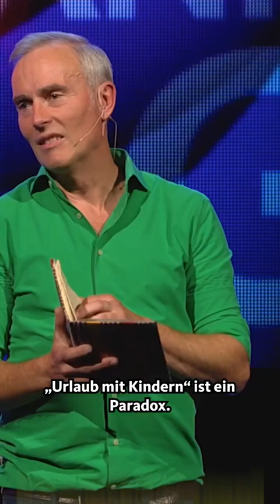"Urlaub" mit Kindern 😄 | Johann König in "Jubel, Trubel, Heiserkeit"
Ausschnitt aus Johann Königs Soloprogramm "Jubel, Trubel, Heiserkeit" vom 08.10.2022.

𝗪𝗗𝗥 𝗖𝗼𝗺𝗲𝗱𝘆 & 𝗦𝗮𝘁𝗶𝗿𝗲

Viel Spaß!